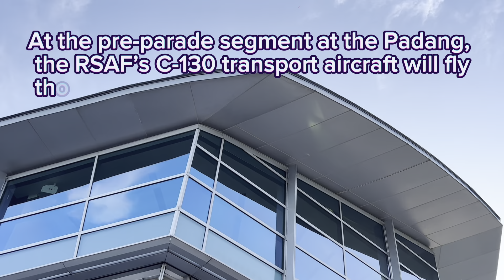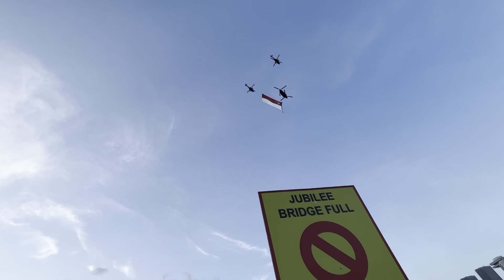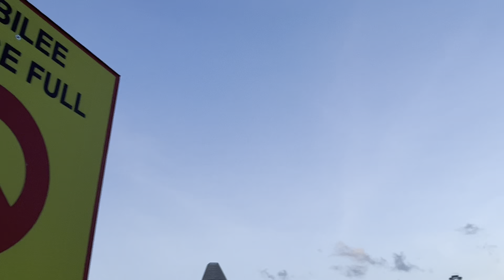SINGAPORE NATIONAL DAY PARADE 2023 | FAMILY FIRST TIME EXPERIENCE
Witness the segments of shows during Singapore National Day Parade 2023.